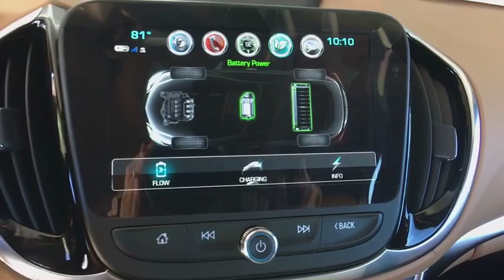2018 Chevrolet Volt Broomfield, Arvada, Thornton, Boulder, Longmont, Ft. Collins, CO B180632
Pearl N 2018 Chevrolet Volt available in Broomfield, Colorado at Century 1 Chevrolet. Servicing the Arvada, Thornton, Boulder, Longmont, Ft. Collins, CO area.

$1,325 off MSRP!brbrbr2018 Chevrolet Volt Premier FWD 1.5L VVT DI DOHC 4-Cylinder Range ExtenderbrCentury Chevrolet makes every effort to verify all pricing, and we believe details are accurate, but we do not warrant or guarantee such accuracy. The prices shown may include all available rebates and incentives, some of which may have specific criteria for qualification. Prices may vary from region to region, as will incentives, and are subject to change without notice. Price includes $499 D/H but does not include applicable taxes and government fees.